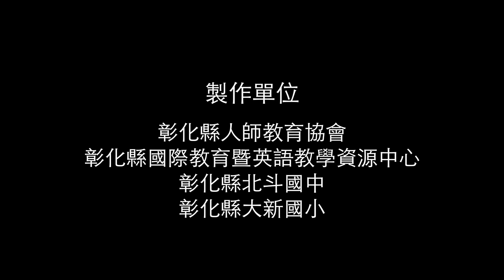彰化一分鐘英語教室 上廁所 (Going to the Bathroom)